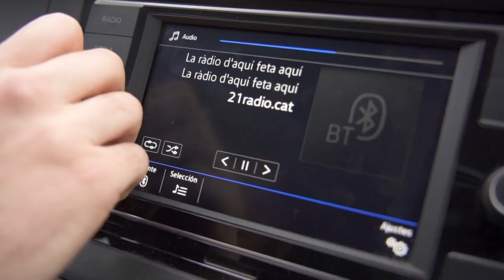Movem Tortosa torna a reclamar un pla integral al Call Jueu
Movem Tortosa ha denunciat el mal estat del Call Jueu de Tortosa. El portaveu de Movem, Jordi Jordan, ha lamentat que, tot i aprovar-se en sessió plenària una moció per millorar aquest entorn, l'Ajuntament no ha actuat.

En aquest sentit, Movem Tortosa portarà en el proper ple una nova moció per demanar actuacions com la pavimentació dels carrers, la millora del barranc del Célio i la seua canalització, una integració urbanística del barri i la remodelació d'una de les cases amb més història, propietat de l'Ajuntament.

El ple serà el pròxim dilluns, 2 de gener.